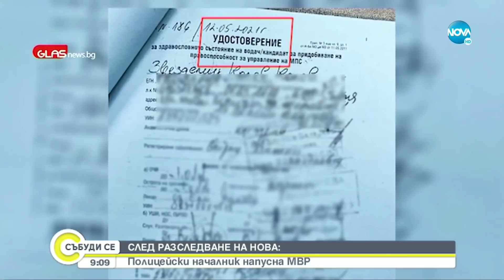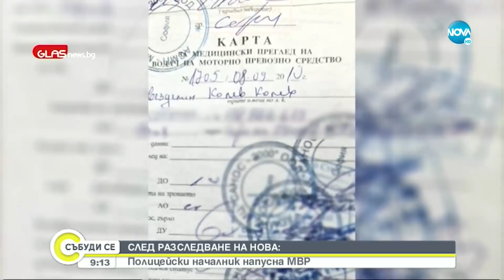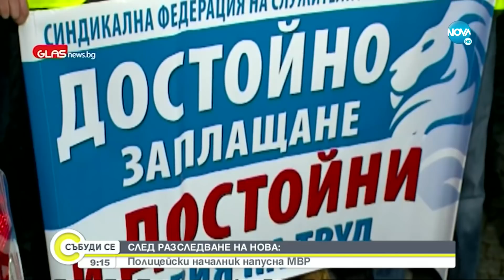СЛЕД РАЗСЛЕДВАНЕ НА NOVA: Полицейски началник напусна МВР - Събуди се... (27.03.2022)